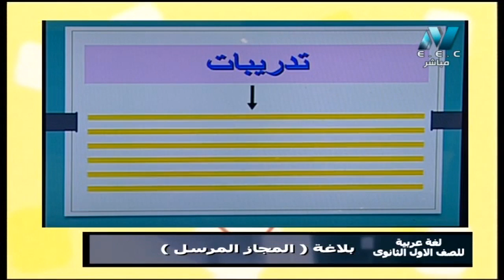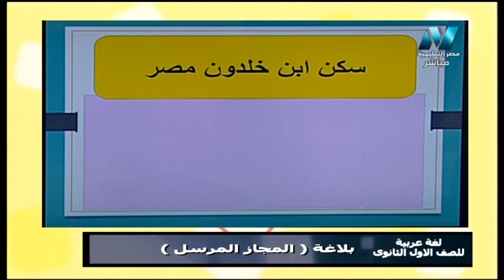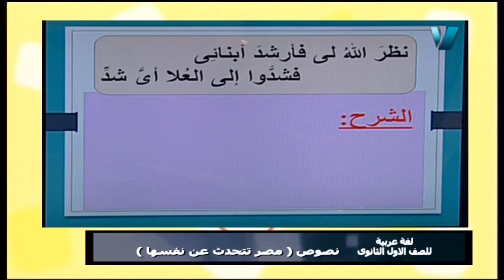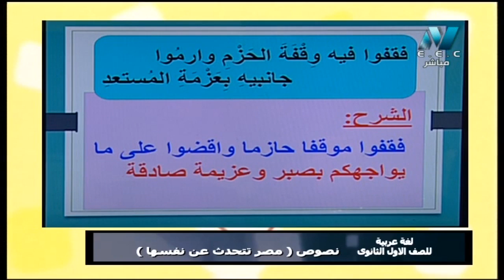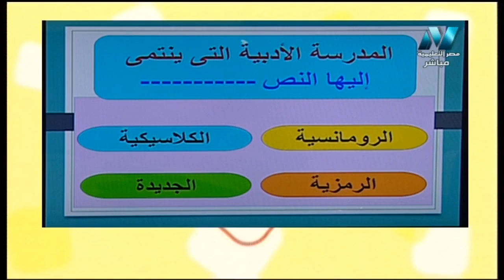لغة عربية 1 ثانوي حلقة 11 ( بلاغة : المجاز المرسل / نص : مصر تتحدث عن نفسها ) 10-03-2019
لغة عربية 1 ثانوي ( بلاغة : المجاز المرسل / نص : مصر تتحدث عن نفسها ) أ أحمد متولي 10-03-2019